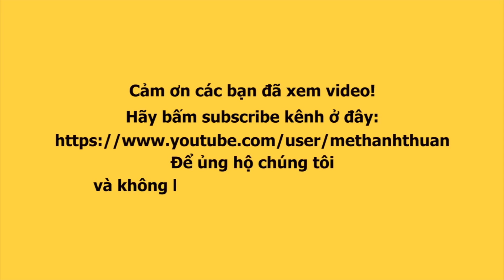Võ Minh Lâm vô ý "bỏ rơi" Tú Sương, Nhan Phúc Vinh ga lăng với Văn Phượng sau khi nhận giải Mai Vàng